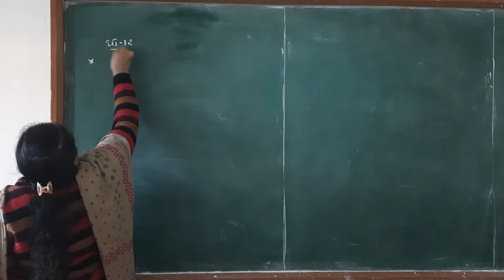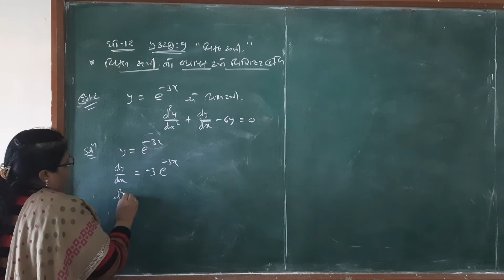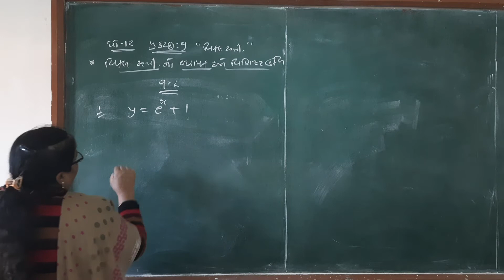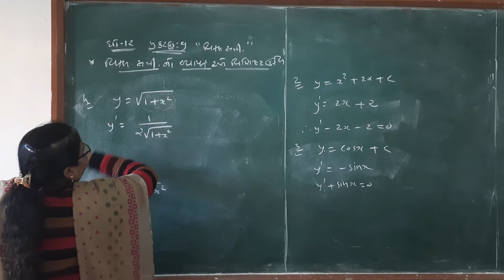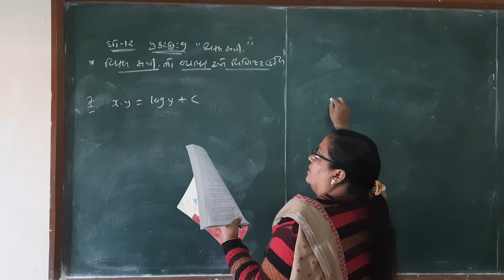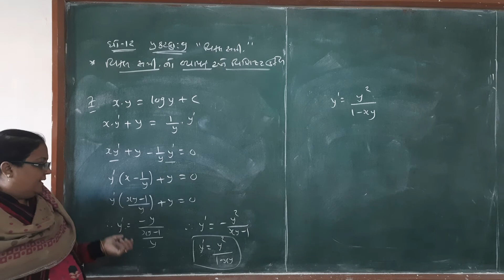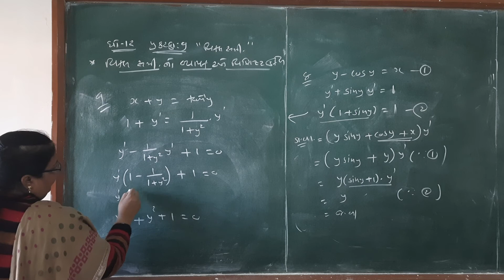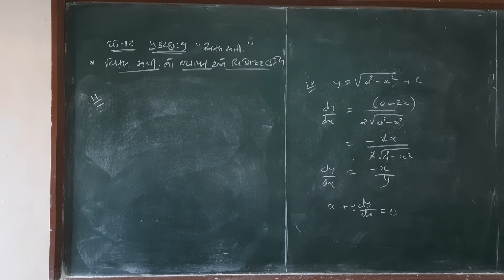std 12 maths ch 9 exercise 9.2 video 2